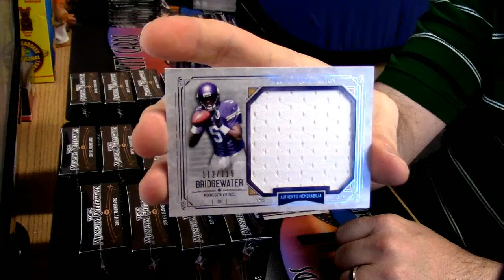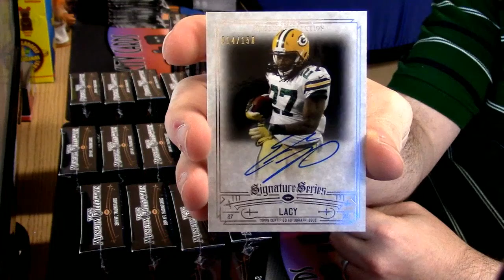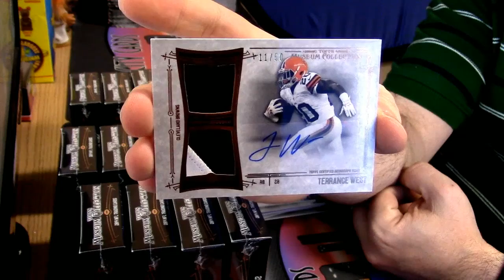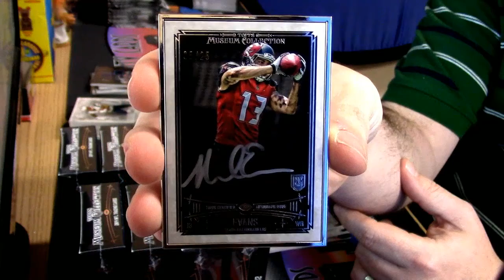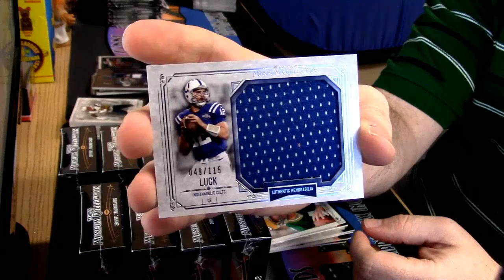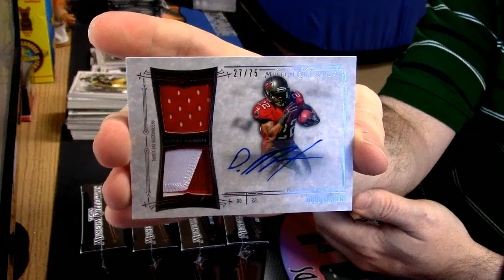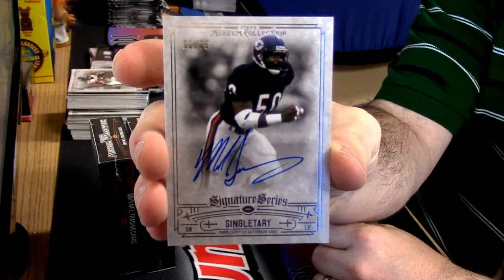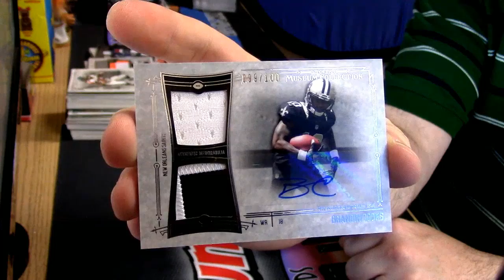2014 Museum Football 4 Box Personal